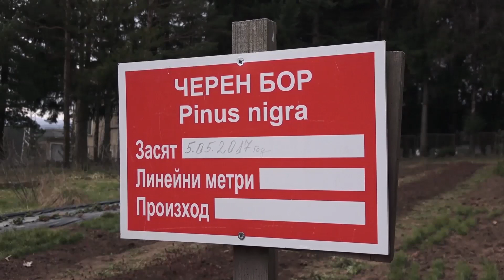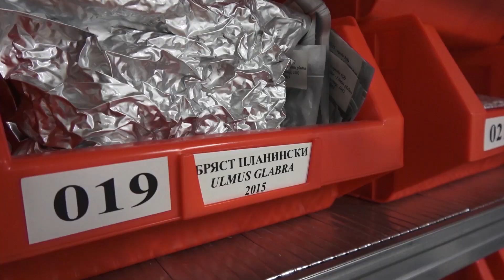Бъдещето на гората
Документален филм за работата на лесовъдите от Югозападното държавно предприятие Благоевград.